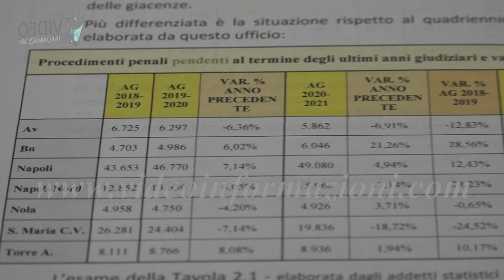La Giustizia a Napoli, tra gangsterismo e i soliti problemi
Gli omicidi nell’ultimo anno a Napoli sono diminuiti. Ma è quello che il presidente della Corte d’appello, Eugenio Forgillo, definisce “gangsterismo urbano”, che preoccupa il mondo della Giustizia partenopea che si appresta a partecipare all’inaugurazione del nuovo anno giudiziario. Tradizionale liturgia che avrà luogo domani nel salone dei Busti di Castel Capuano e che come ogni anno viene preceduta dalla presentazione, da parte del presidente della Corte d’appello e del procuratore generale, dei dati relativi all’attività della magistratura del distretto di Napoli nell’anno appena concluso. Gli 80 proiettili sparati poche sere fa nei pressi di via Marina, agguato in cui è rimasta ferita anche una passante, il caso citato dal presidente Forgillo per sottolineare come la vecchia camorra abbia lasciato le strade a clan e gruppi minori della criminalità che “manifestano una elevata propensione al conflitto” creando scenari da “paesi sudamericani”. Tra le ataviche difficoltà della magistratura poi, le carenze d’organico. Mille i giudici in servizio nel distretto napoletano. Per smaltire i procedimenti in giacenza (130mila nel penale, 150mila nel civile) che ingolfano la macchina giudiziaria, servirebbe almeno il 50% dei magistrati in più